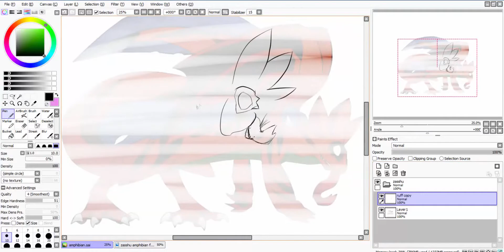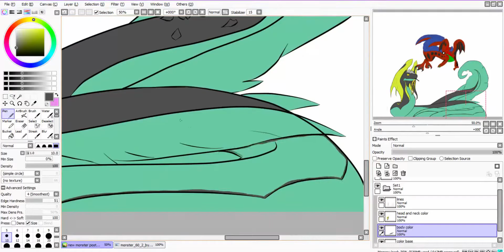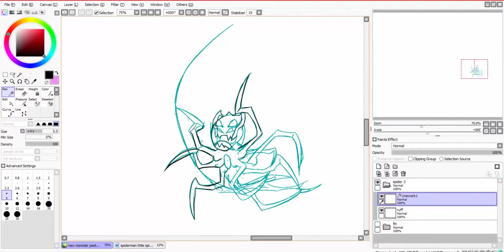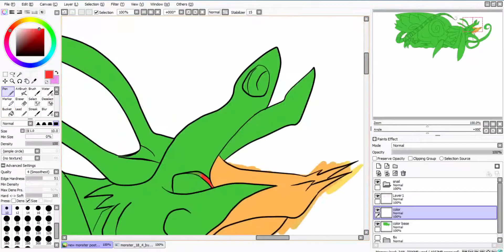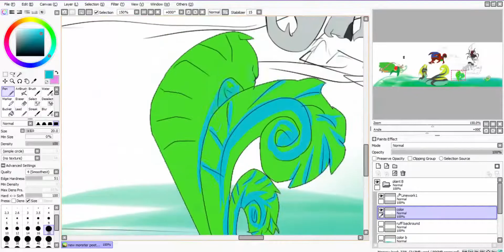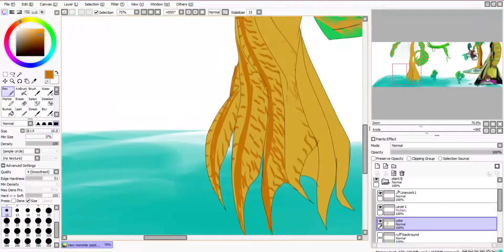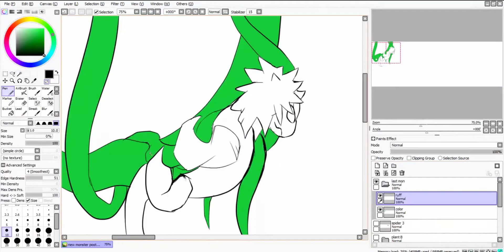the Mon Swamp (Speed Paint)